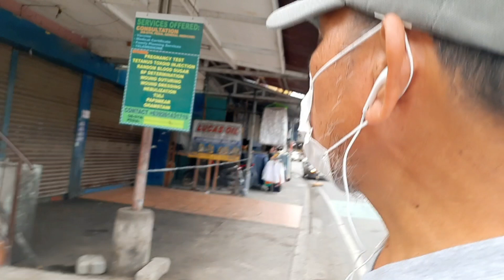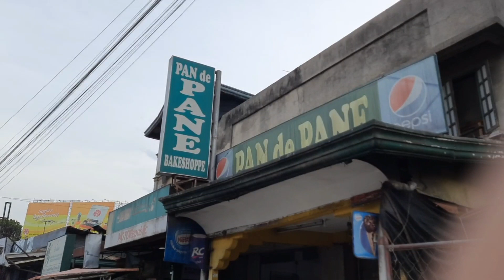Mag try ako mag Jeepney driver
Pagkatapos ng laboratory ko